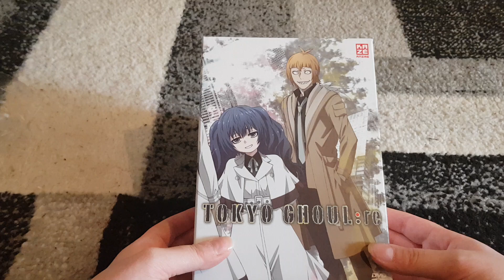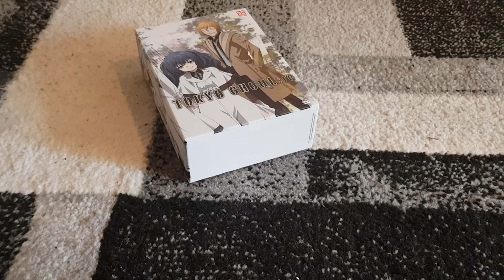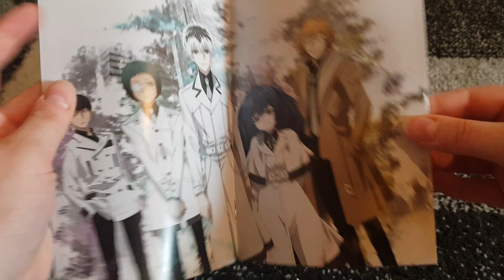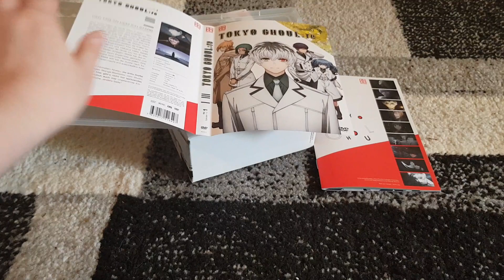Unboxing Tokyo Ghoul :re Vol. 1 [inkl. Sammelschuber]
Endlich geht TG weiter.